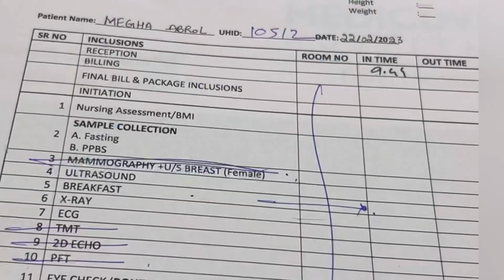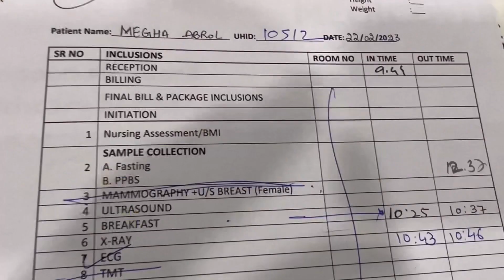Cabincrew Medical Checkup Details | Megha Abrol